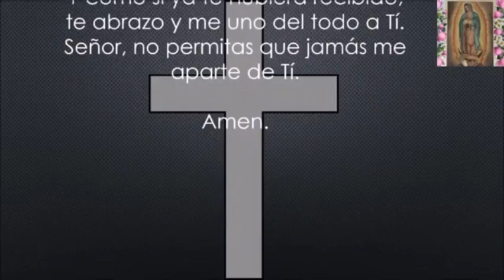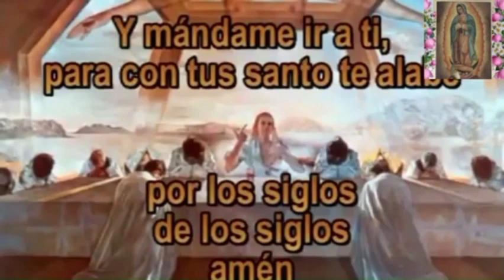Misa hoy Martes 2 de Mayo del 2023.